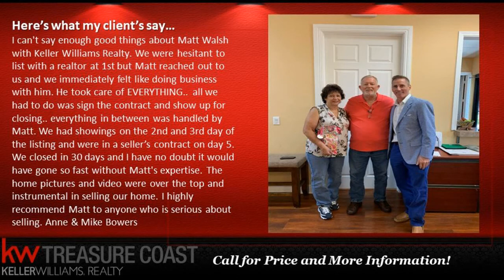Sun Terrace Palm Beach Gardens Villa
Matt Walsh - - realtor - Fantastic Divosta built villa with an open floorplan, high ceilings and one of the best locations in Sun Terrace. This unit features updated flooring, lighting/ceiling fans, beautiful laminate flooring, and new carpet in the bedrooms. Enjoy stainless appliances and granite counters in the kitchen and bathrooms. Custom closets and shelving provide extra storage too. The roof was replaced within the past five years. The a/c is two years old. Brand new hot water heater. It has great views of the lake from a large screened-in patio. It is a skip away from the charming community pool. Minutes to shopping, beaches, restaurants, movies and all conveniences. Close to I95, Florida Turnpike and Palm Beach International airport.